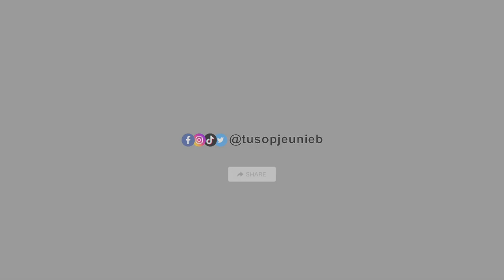Penyebab han item galak keu surga - Tu Sop Jeunieb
Pakon han item galak keu surga lageegalakkeudonya?
- Tu Sop Jeunieb

Silakan share video dari channel ini dengan ketentuan:
2. Tidak memotong video, atau membuat caption dan thumbnail yang membuat kontroversi dan provokasi
3. Tidak untuk mengadukan dengan argumen lain
4. Tidak untuk dikomersialkan
5. Dan lain-lain

Aaminnn...